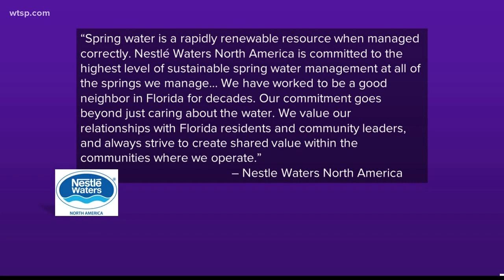Nestlé wants to take 1.1 million gallons of water a day from Ginnie Springs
Nestlé maintains that 1.2 million gallons of water per day is a proverbial drop-in-the-bucket compared with the normal flow of water in the area.